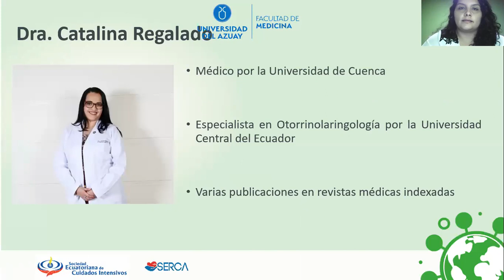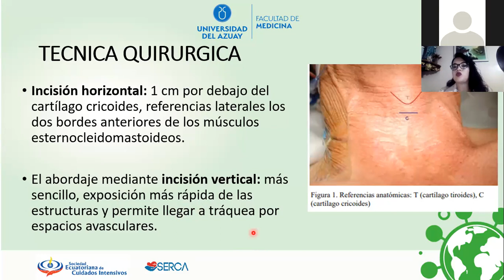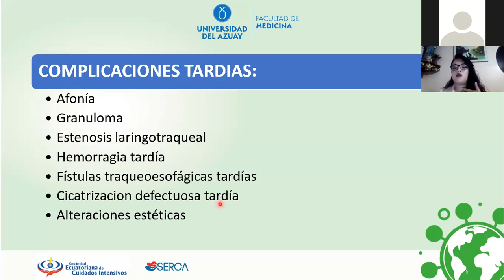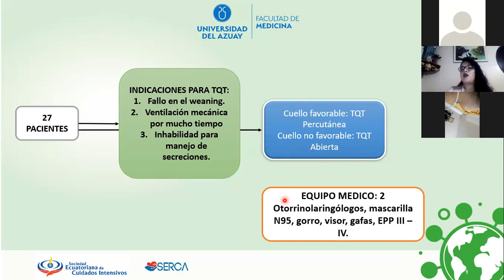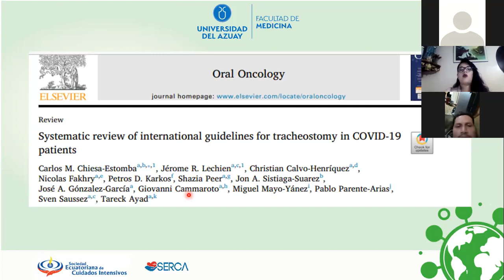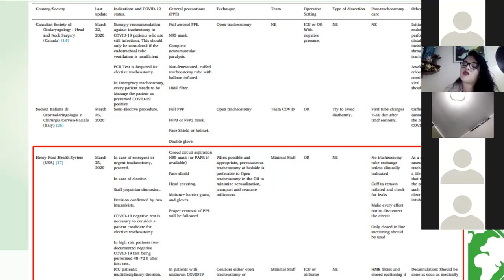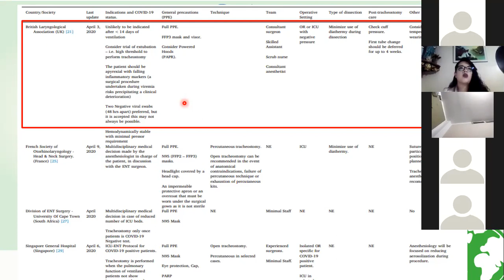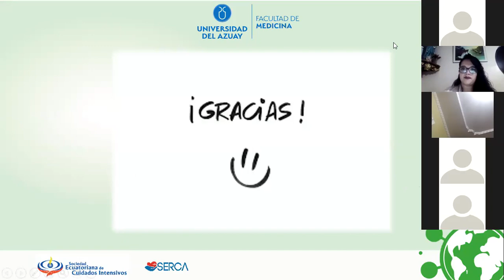Dra. Catalina Regalado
I Congreso Internacional “COVID-19: un año después. ¿Qué hemos aprendido?